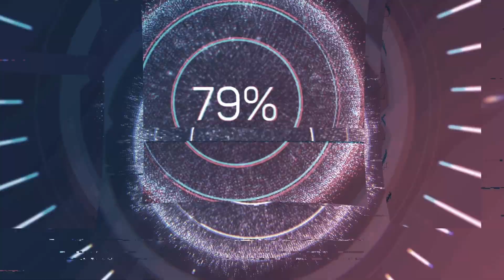Trip-ng with 2019 Hero Xpulse 200 & Ford Freestyle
Video of me and my buddy trip-ng in search of new place. Found lake.